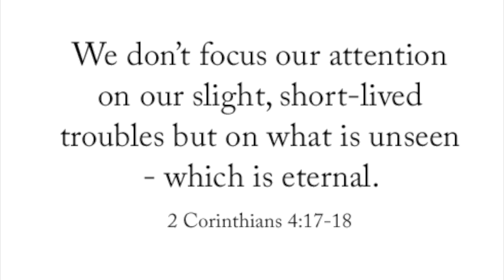Friday June 11